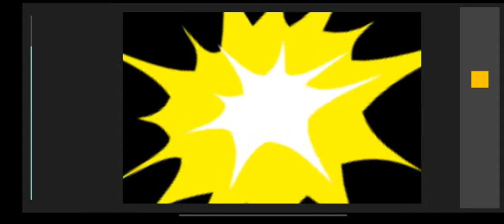XD Channel Vs Scarlet king form 2